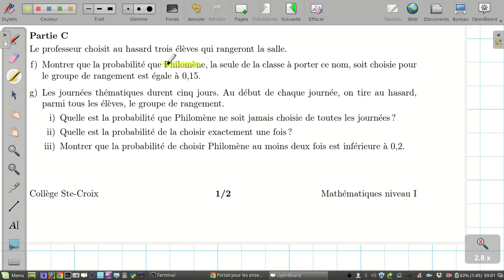Examen de maturité 2010 - probabilités - partie C